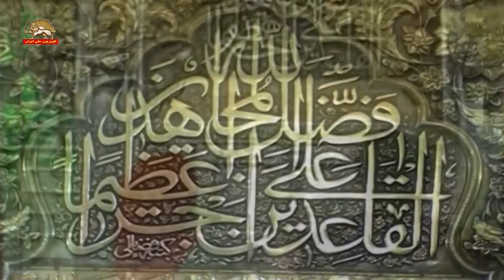مسعود رجوی: چهارم شعبان میلاد قمر بنی هاشم سوگند مجسم وفا، سردار عاشورا ابوالفضل علمدار عباس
میلاد قمر بنی‌هاشم- سوگند مجسم وفا، سردار عاشورا- ابوالفضل علمدار عباس (ع)

به او که در تاریخ ما سیمای یک سوگند به خودش گرفت،‌سوگند وفا، پاکبازی و جوانمردی می‌گویند قمر بنی هاشم.

گو شمع میارید که امشب در مجلس ما ماه رخ دوست تمام است.

و تمام این ارزشها درست رو در رو و بر ضد آل زیاد ، آل مروان و شمر و  یزید و معاویه‌های دوران ما یعنی که خمینی و آخوندهای خمینی‌صفت و رژیمش که مظاهر پستی، فرومایگی، دنائت ، از پشت خنجرزدن و هر چه رذیلته هستند. اونهایی هم که اونروز در برابر حضرت عباس و علیه او و بر ضد او تیر می انداختند  چنین بودند. در منتهای سفلگی و حقارت . اما درست در چنین مقاطعی و در چنین سرفصل‌هایی است که مردان و زنان خدا خود رو عرضه می‌کنند.

قربان عاشقی که شهیدان کوی عشق                  در روز حشر رتبه او آرزو کنند

عباس نامدار که دلیران روزگار                       از خاک کوی او طلب آبرو کنند

برای مجاهدین نام حضرت عباس  با آیه‌ای که بر بالای شهادتگاه او حک شده فضل‌الله المجاهدین علی القاعدین اجراً عظیما.

معنای بخصوصی دارد چون که بذرشون رو امام حسین در روز عاشورا ریخته است . قطره‌ای در دریا و شاخه‌ای در جنگل در قلب ارتش حسینی که فرمانده و پرچمدارش قمربنی‌هاشم بود